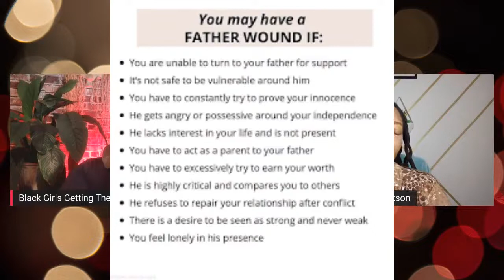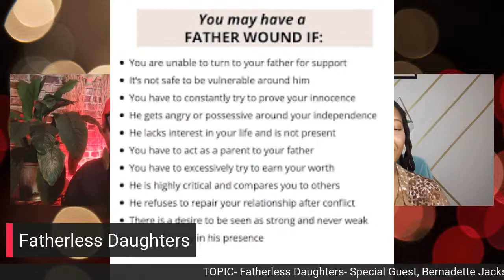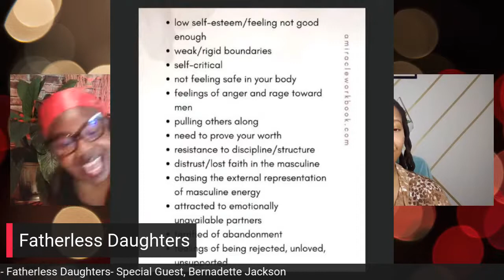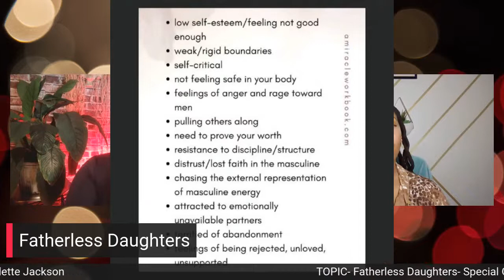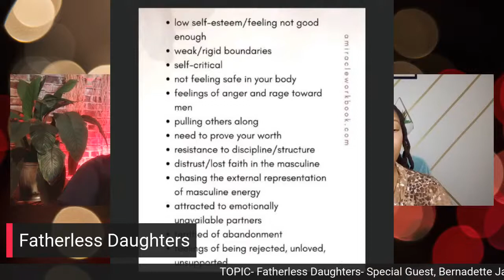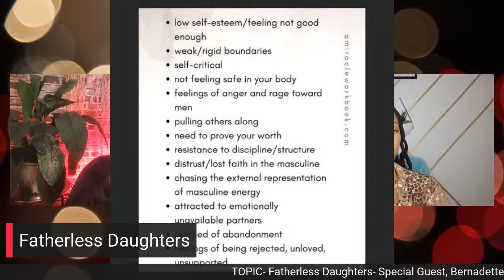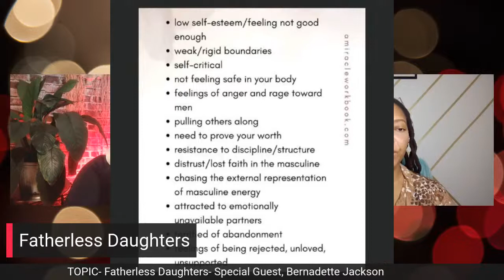8 Things to Know About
Relationship Autopsy Expert, Bernadette Jackson, explains how being a fatherless daughter can impacts our life..